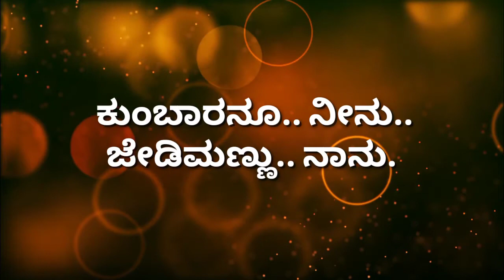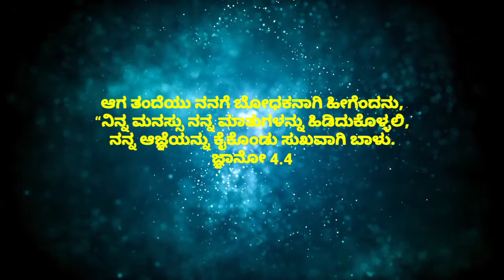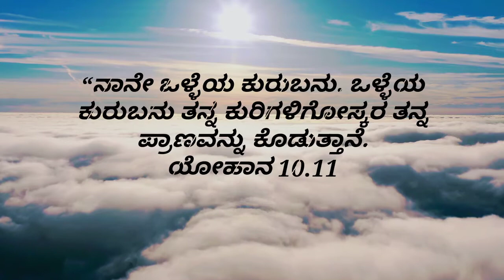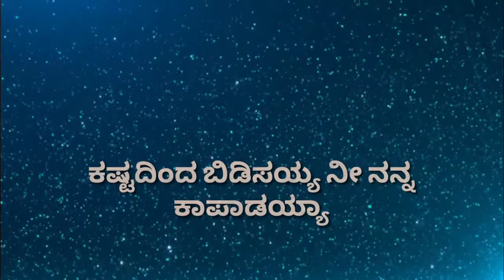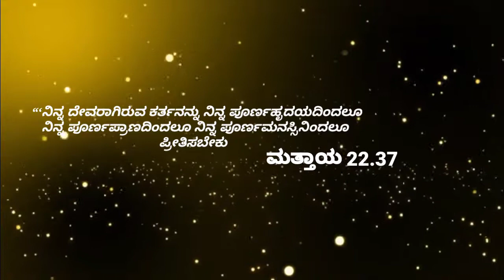kumbaranu ninu Jedi mannu nanu ಕುಂಬಾರನೂ.. ನೀನು.. ಜೇಡಿಮಣ್ಣು.. ನಾನು.. yhwh Worship songs-official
ಯೇಸು ಪುನಃ ಅವರ ಸಂಗಡ ಮಾತನಾಡುತ್ತಾ ಸಾಮ್ಯರೂಪವಾಗಿ ಅವರಿಗೆ ಹೇಳಿದ್ದೇನೆಂದರೆ, “ಪರಲೋಕ ರಾಜ್ಯವು ತನ್ನ ಮಗನ ಮದುವೆಯ ಔತಣವನ್ನು ಏರ್ಪಡಿಸಿದ ಒಬ್ಬ ಅರಸನಿಗೆ ಹೋಲಿಕೆಯಾಗಿದೆ. ಅವನು ಮದುವೆಗೆ ಆಹ್ವಾನಿತರಾಗಿದ್ದವರನ್ನು ಕರೆಯುವುದಕ್ಕೆ ತನ್ನ ಆಳುಗಳನ್ನು ಕಳುಹಿಸಿದನು, ಆದರೆ ಬರುವುದಕ್ಕೆ ಅವರಿಗೆ ಮನಸ್ಸಿರಲಿಲ್ಲ. ಅರಸನು ತಿರುಗಿ ಬೇರೆ ಆಳುಗಳನ್ನು ಕರೆದು, ‘ನೀವು ಊಟಕ್ಕೆ ಆಹ್ವಾನಿತರ ಬಳಿಗೆ ಹೋಗಿ ಇಗೋ, ಔತಣ ಸಿದ್ಧವಾಗಿದೆ; ನನ್ನ ಎತ್ತುಗಳನ್ನೂ, ಕೊಬ್ಬಿದ ಹೋರಿಗಳನ್ನೂ ವಧಿಸಿದ್ದೇನೆ; ಎಲ್ಲಾ ಸಿದ್ಧವಾಗಿದೆ; ಮದುವೆಯ ಔತಣಕ್ಕೆ ಬನ್ನಿರಿ’ ಎಂಬುದಾಗಿ ಅವರಿಗೆ ಹೇಳಿರೆಂದು ಅಪ್ಪಣೆ ಕೊಟ್ಟು ಕಳುಹಿಸಿದನು. ಆದರೆ ಅವರು ಆಹ್ವಾನವನ್ನು ಅಲಕ್ಷ್ಯಮಾಡಿ, ಒಬ್ಬನು ತನ್ನ ಹೊಲಕ್ಕೆ ಒಬ್ಬನು ತನ್ನ ವ್ಯಾಪಾರಕ್ಕೆ ಹೋಗಿಬಿಟ್ಟರು; ಉಳಿದವರು ಅವನ ಆಳುಗಳನ್ನು ಹಿಡಿದು ಅವಮಾನಮಾಡಿ ಕೊಂದು ಹಾಕಿದರು. ಅರಸನು ಅದನ್ನು ಕೇಳಿ, ಸಿಟ್ಟುಗೊಂಡು, ತನ್ನ ಸೈನ್ಯಗಳನ್ನು ಕಳುಹಿಸಿ ಆ ಕೊಲೆಗಾರರನ್ನು ಸಂಹರಿಸಿ ಅವರ ಪಟ್ಟಣವನ್ನು ಸುಟ್ಟುಬಿಟ್ಟನು. ಆಗ ತನ್ನ ಆಳುಗಳಿಗೆ, ‘ಮದುವೆಯ ಔತಣವು ಸಿದ್ಧವಾಗಿದೆ ಸರಿ, ಆದರೆ ಆಹ್ವಾನಿತರು ಯೋಗ್ಯರಾಗಿರಲಿಲ್ಲ. ಆದುದರಿಂದ ನೀವು ಈಗ ಮುಖ್ಯರಸ್ತೆಗೆ ಹೋಗಿ ಕಂಡ ಕಂಡವರನ್ನೆಲ್ಲಾ ಮದುವೆಯ ಔತಣಕ್ಕೆ ಕರೆಯಿರಿ’ ಎಂದು ಹೇಳಿದನು. ಆ ಆಳುಗಳು ಮುಖ್ಯರಸ್ತೆಗಳಿಗೆ ಹೋಗಿ ಕೆಟ್ಟವರು ಒಳ್ಳೆಯವರೆನ್ನದೇ ಕಂಡವರನ್ನೆಲ್ಲಾ ಒಟ್ಟುಗೂಡಿಸಿ ಕರೆದುಕೊಂಡು ಬಂದರು. ಹೀಗೆ ಮದುವೆಯ ಮಂಟಪವು ಅತಿಥಿಗಳಿಂದ ತುಂಬಿಹೋಯಿತು. ಆಮೇಲೆ ಅರಸನು ಅತಿಥಿಗಳನ್ನು ನೋಡುವುದಕ್ಕಾಗಿ ಒಳಗೆ ಬಂದನು, ಮದುವೆಯ ಔತಣಕ್ಕೆ ತಕ್ಕ ವಸ್ತ್ರವನ್ನು ಹಾಕಿಕೊಳ್ಳದ ಒಬ್ಬನನ್ನು ಕಂಡು ಅರಸನು, ಅವನಿಗೆ ‘ಸ್ನೇಹಿತನೇ, ಮದುವೆಯ ಬಟ್ಟೆ ಇಲ್ಲದೆ ನೀನಿಲ್ಲಿ ಹೇಗೆ ಒಳಕ್ಕೆ ಬಂದೆ?’ ಎಂದು ಕೇಳಲು ಅವನು ಮೌನವಾಗಿದ್ದನು. ಆಗ ಅರಸನು ಸೇವಕರಿಗೆ, ‘ಅವನ ಕೈಕಾಲು ಕಟ್ಟಿ ಅವನನ್ನು ಹೊರಗೆ ಕತ್ತಲೆಗೆ ನೂಕಿರಿ ಎಂದು ಹೇಳಿದನು. ಅಲ್ಲಿ ಗೋಳಾಟವೂ ಕಟಕಟನೆ ಹಲ್ಲು ಕಡಿಯೋಣವೂ ಇರುವವು.’ ಹೀಗೆ ಕರೆಯಲ್ಪಟ್ಟವರು ಬಹು ಜನ, ಆರಿಸಲ್ಪಟ್ಟವರು ಸ್ವಲ್ಪ ಜನ” ಅಂದನು.
ಮತ್ತಾ 22.1-14
Download Bible in 50+ Indian languages for free from [Free Bibles India]